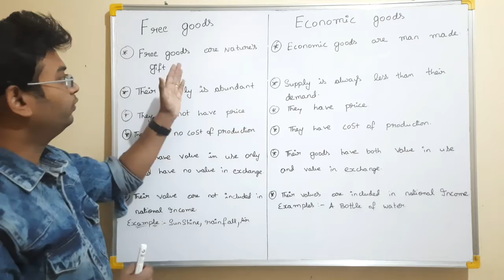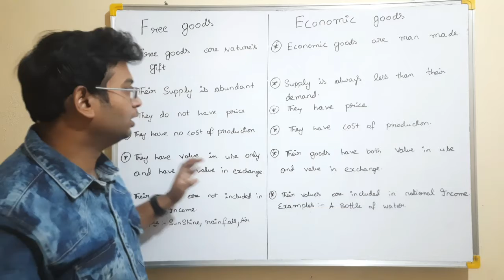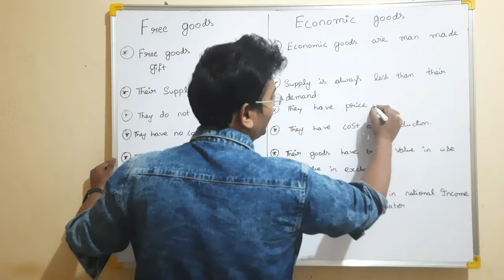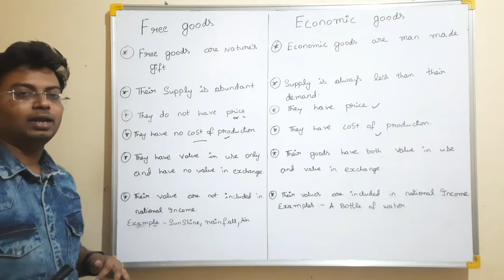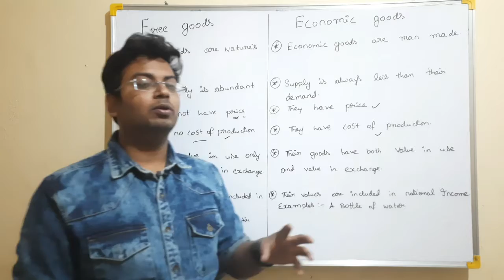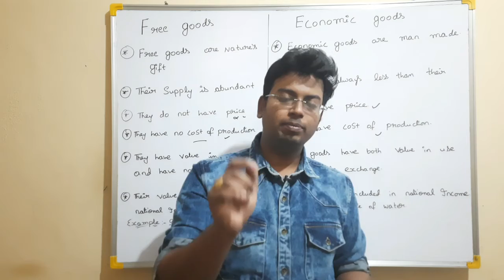DIFFERENCE BETWEEN FREE GOOD AND ECONOMIC GOOD